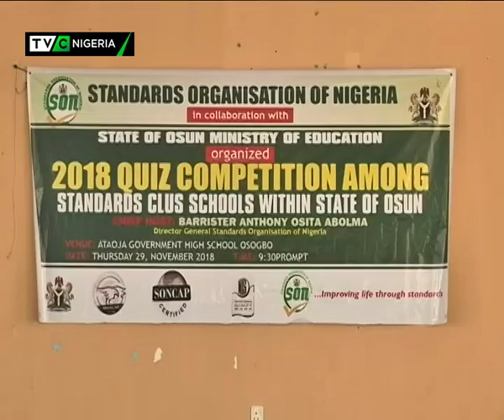SON sensitizes students in Osun